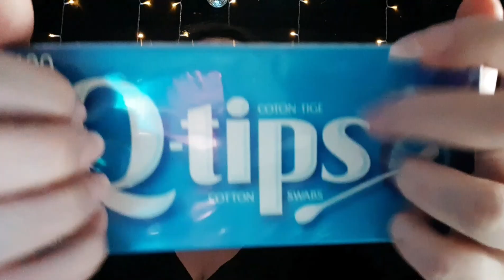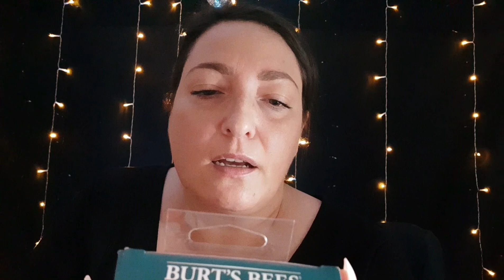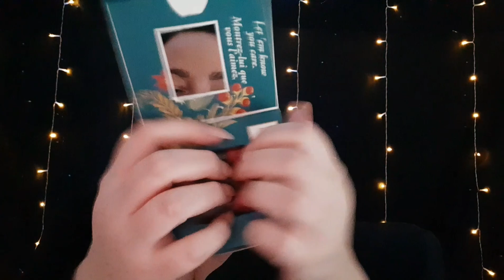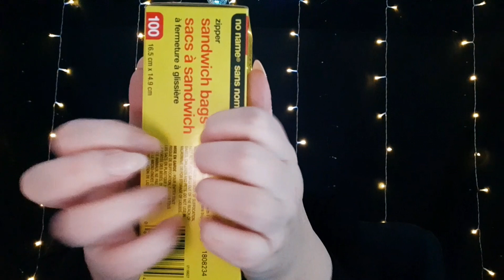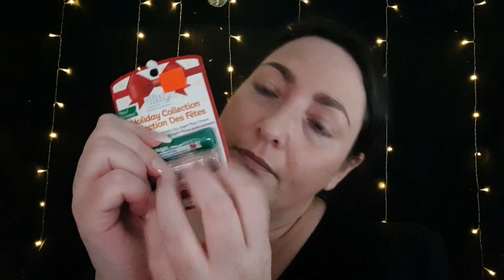ASMR Shopping Haul- Random Item Tapping And Scratching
Tapping and scratching on random items I got at the store today. Whispered, Lo-fi.

2)Wait for me to reply/approve- DO NOT send payment until I reply.

5 minutes: $9
10 minutes: $16
15 minutes: $23
20 minutes: $30
25 minutes: $35
30 minutes $45

Videos will be posted to YouTube.

I record without the Blue Yeti microphone and use my headphones or cell phone only for picking up the audio. I love both, so I hope you like them too ❤